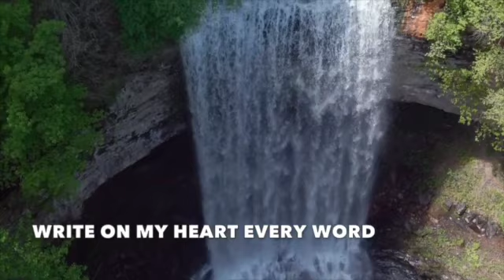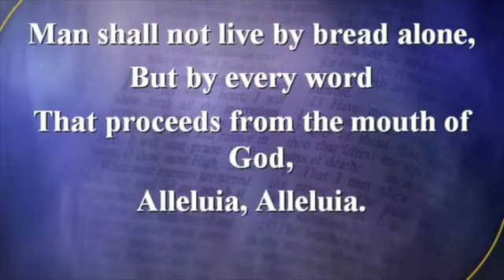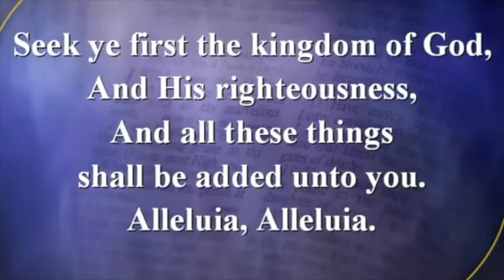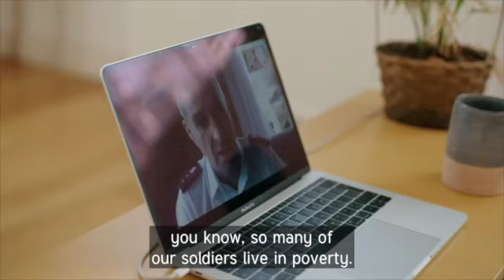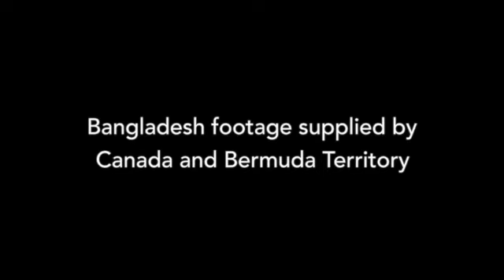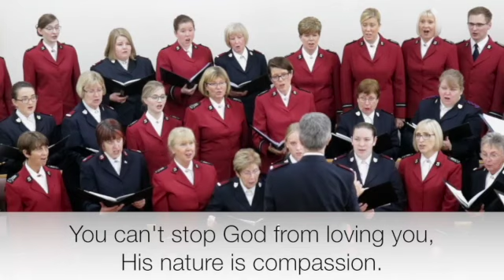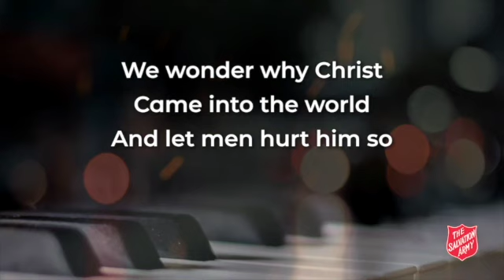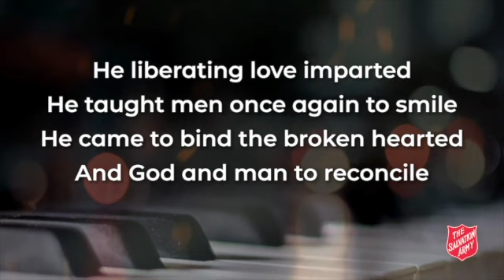Sunday Meeting 210221 SD 480p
We are grateful to Vic Meredith for this week's message